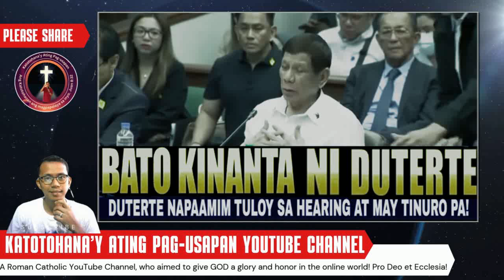Duterte sa Senado: Tinuro si Bato Delarosa! Ano ang Susunod?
Sa kasalukuyan, muling umuugong ang mga balita hinggil kay Sen. Bato Delarosa matapos siyang ituro ni dating Pangulong Duterte sa mga kontrobersyal na isyu. Ang mga alegasyong ito ay nagdulot ng matinding diskusyon sa social media at sa mga balita, na nagbigay-diin sa mga isyu ng pananagutan at integridad sa mga opisyal ng gobyerno. Ang video na ito ay naglalayong talakayin ang mga paratang, ang reaksyon ng publiko, at ang mga posibleng implikasyon nito sa karera ni Delarosa.

Gayunpaman, nais naming bigyang-diin na ang mga pahayag dito ay batay sa mga ulat at opinyon ng iba't ibang tagapagsuri at hindi dapat ituring na tiyak na katotohanan. Patuloy na kumonsumo ng balita at magsaliksik upang makakuha ng mas malalim na pang-unawa sa mga nangyayari.